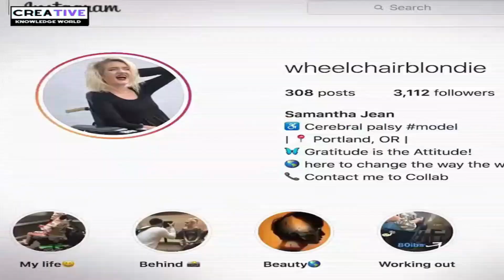7 Disabled Female Models Are Changing The Face Of The Fashion Industry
7 Disabled Female Models Are Changing The Face Of The Fashion Industry

seven disabled female models who are revolutionizing the fashion industry and challenging traditional beauty standards. These trailblazing women are redefining what it means to be a model, bringing diversity and inclusivity to the forefront of fashion. Discover their inspiring journeys, the barriers they’ve broken, and how they’re making a lasting impact on the industry with their unique beauty and strength.

0:00 7 Disabled Female Models Are Changing The Face Of The Fashion Industry
0:05 Lauren Wasser
0:42 Rokahontaz
1:14 Kelly Knox
1:49 Alexandra Kutas
2:27 Viktoria Modesta
3:00 Samantha Norgart
3:34 Jillian Mercado

👍 **Like** this video if you found it interesting and **share** it with your friends!
💬 **Comment** below who you think will be the richest person next year!